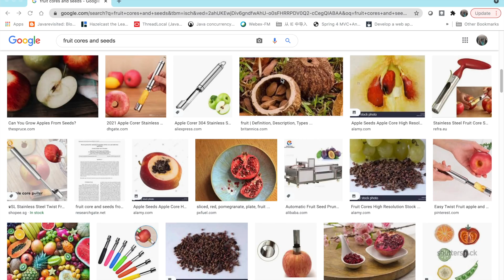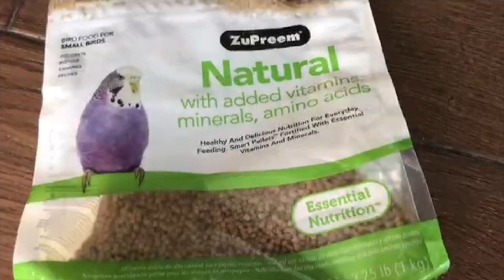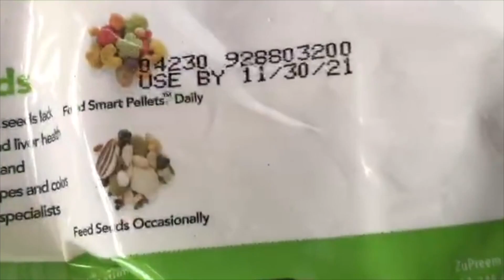How to feed Budgies | Guide to proper diet and nutrition